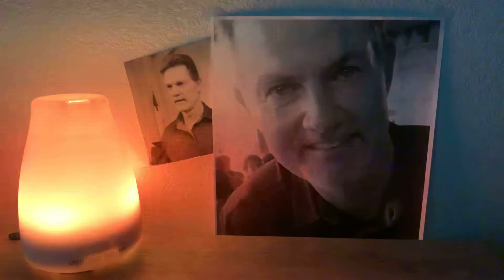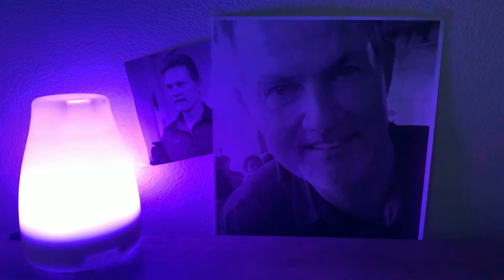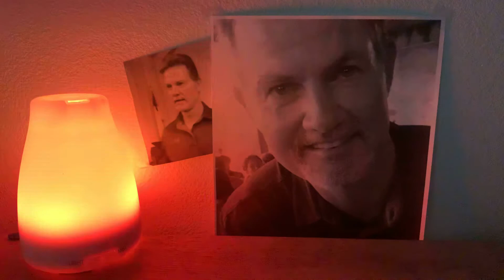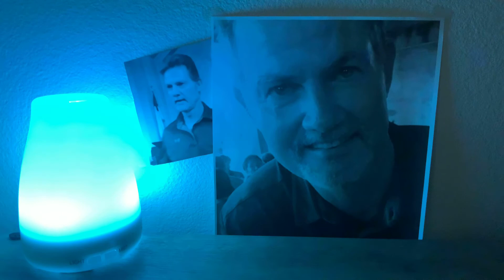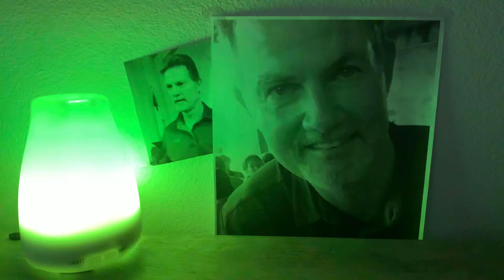1 Peter 2:9-10 - 1998 - The Value of Knowing Jesus